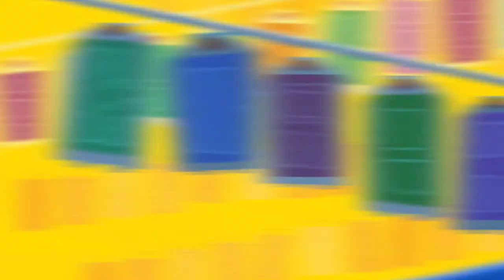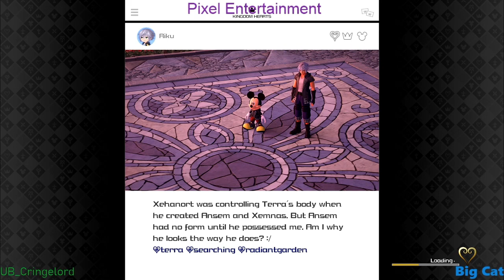Whoa, Woody, You Didn't Have To Go THAT Hard! - Pixel Pros | Kingdom Hearts 3 [Critical Mode]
We make it to the end of Toy Box, in pretty great time actually, and we prepare to fight the final boss! Even though we skipped the cutscene, Woody's burn leaves an everlasting scar on Young Xehanort, perhaps that's why he wants to reset the universe?